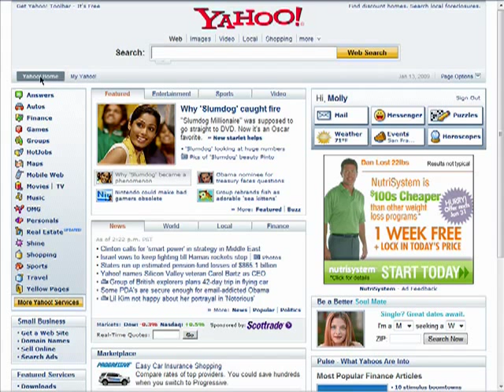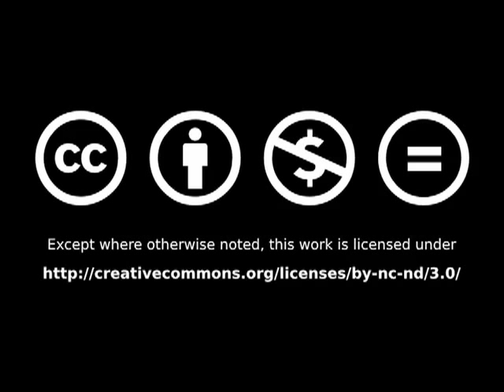Finding your way with Yahoo Maps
Don't bin your in-car GPS system just yet but Yahoo Maps is a powerful tool to get directions where you need to go. It can also help you find businesses along the way.  A Internet tutorial by butterscotch.com.  Distributed by Tubemogul.